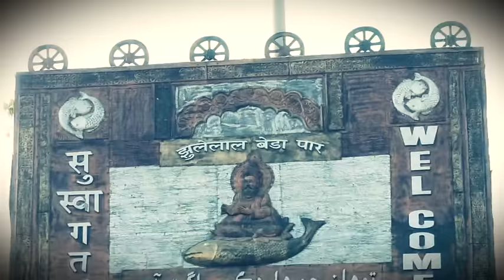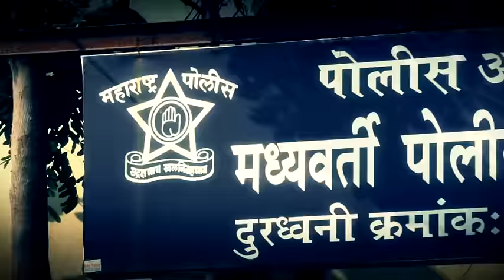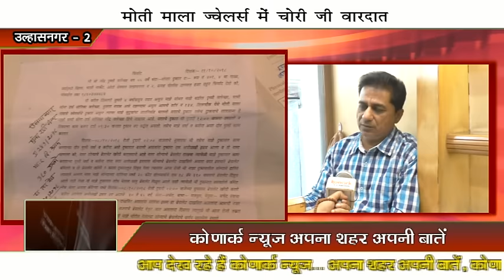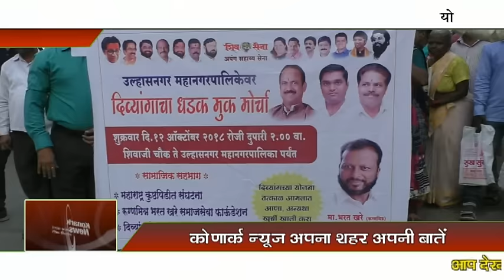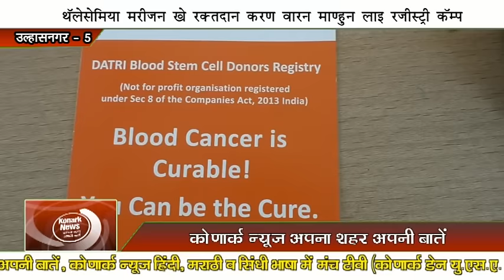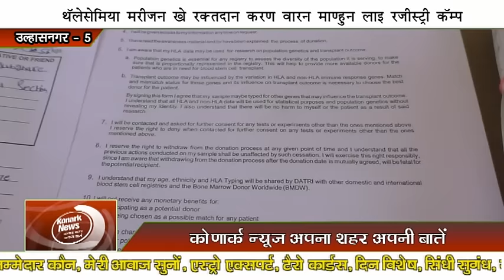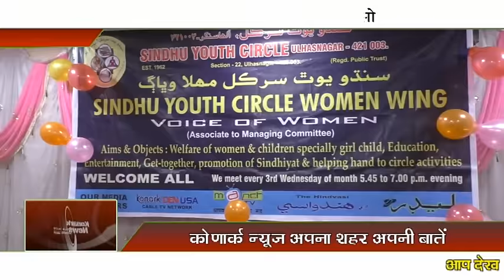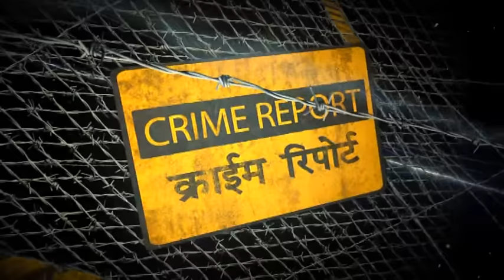Konark News - 648